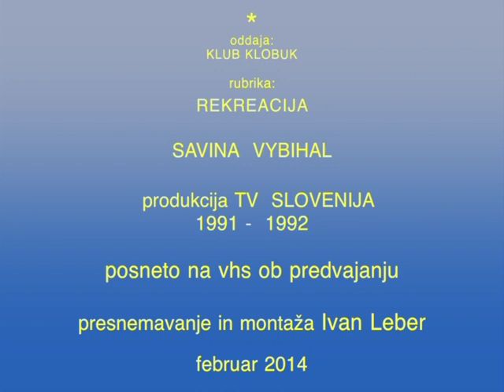KLUB KLOBUK, 5.del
TV oddaja KLUB KLOBUK; Rubrika: Rekreacija; Voditeljica: Savina Vybihal; Gosta: Tine Šrot, Saša Staparski; Produkcija: TV Slovenija 1991-92